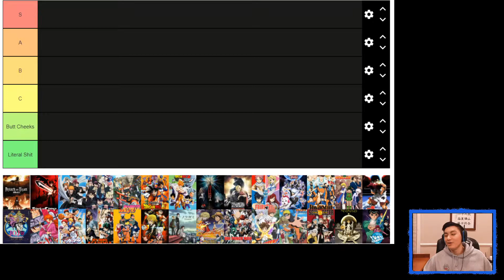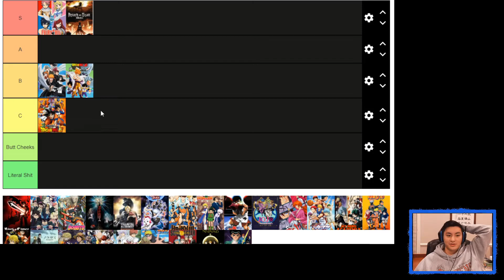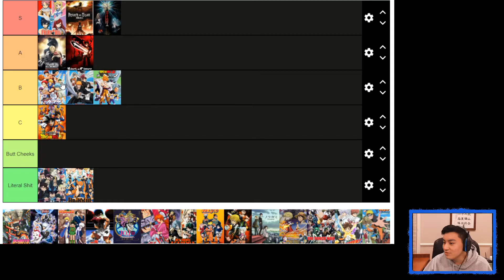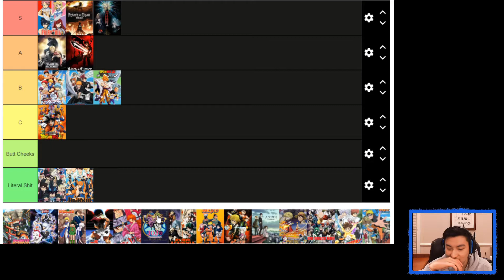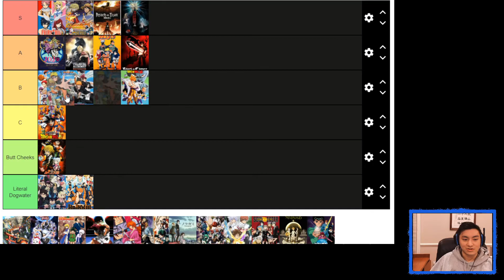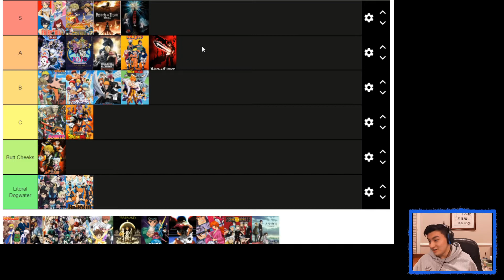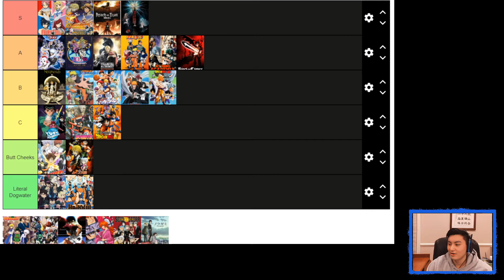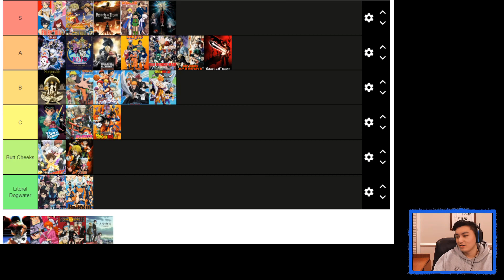SHONEN ANIME TIER LIST BY REAL LIFE SHONEN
Objectively true tier list change my mind.

Support the outro song artist!